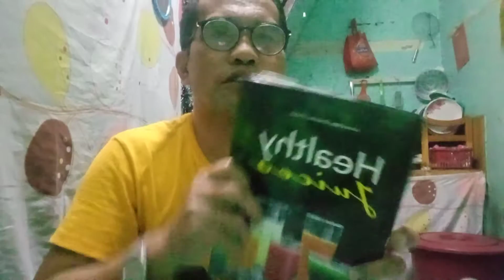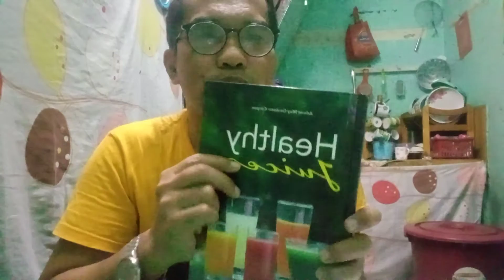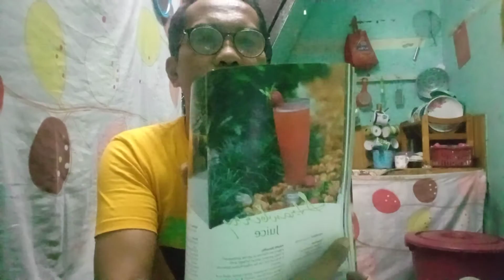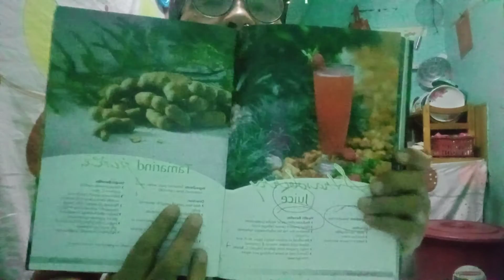juices w/ Benefits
in my house